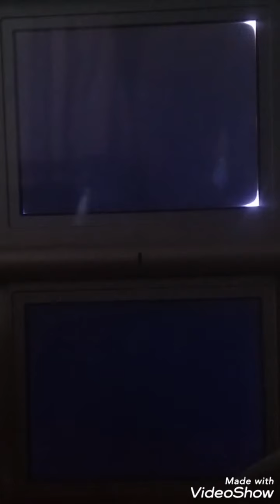平凡な日常から始まるドキドキ【どき魔女ぷらす】逆パンダ大捜索!